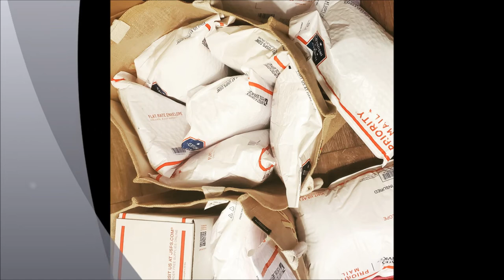Beautiful Hair Products AND SISTERLOCKS | BeautifulHairProducts.com | Rene Michelle Floyd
Did you know that it is okay to moisturize your SISTERLOCKS?

UPDATE!

*If you found any value in this video, give it a 'thumbs up.'
*Add it to a playlist if you want to view it later.
lllllllllllllllllllllllllllllllllllllllllllllllllllllllllllllllllllllll